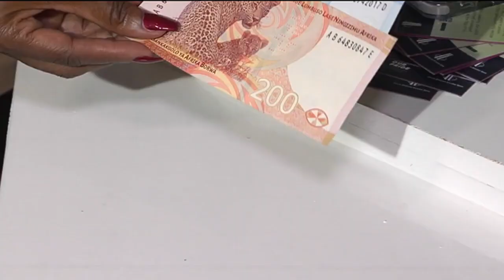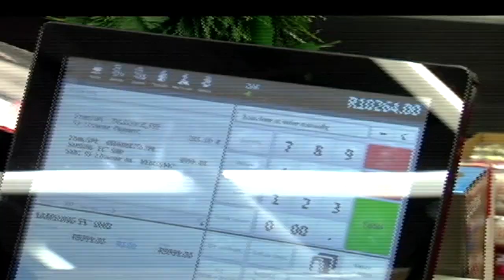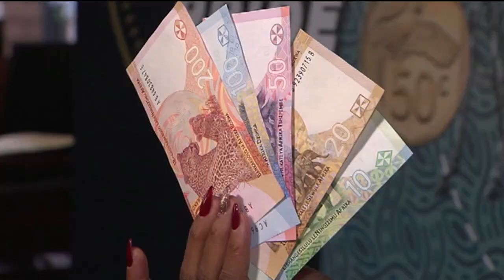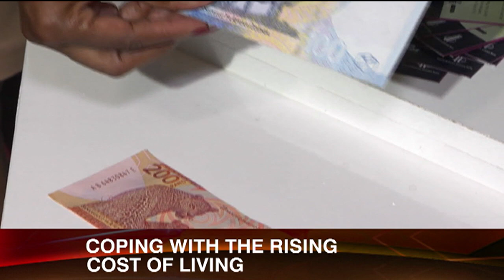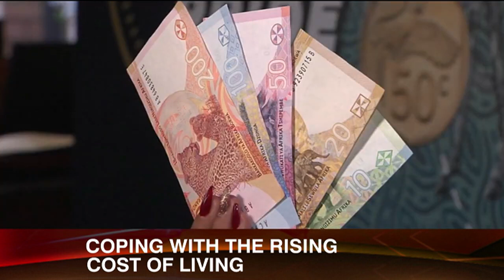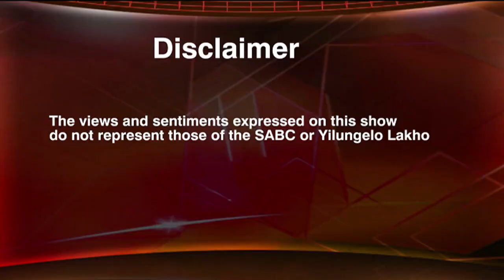We've Run out of Money - WTDWYTKAM : What they don't want you to know about Money.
WTDWYTKAM , What they don't want you to know about Money. Tips and insights on wealth creation. Gerald and Alicia Jali discuss the challenges of surviving in South Africa where net real income is diminishing. From Consumer Education Programme, Yilungelo Lakho on SABC1